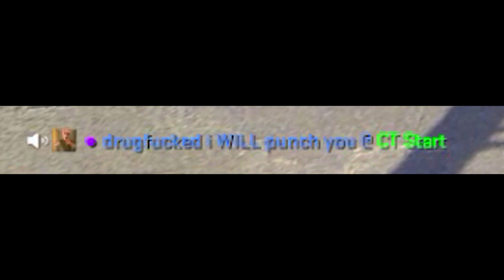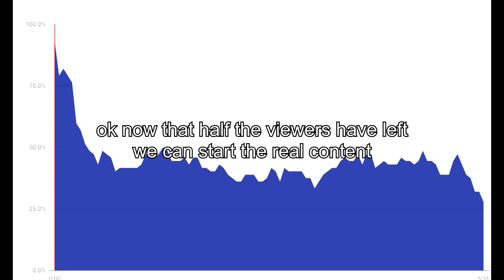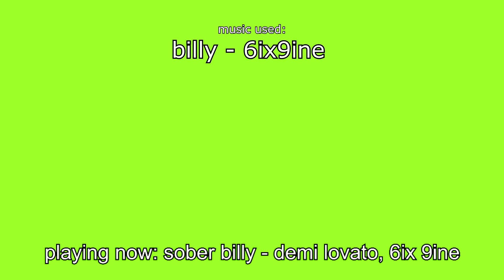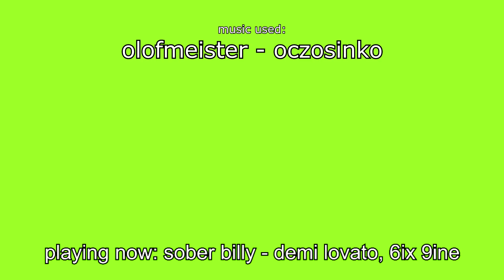just a csgo video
today i'm showing you how to make 8d music easy